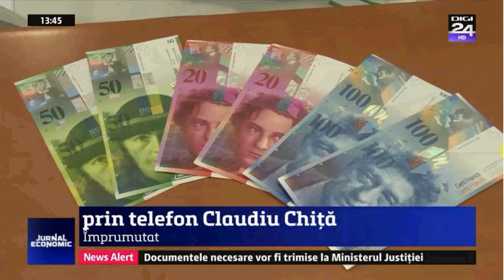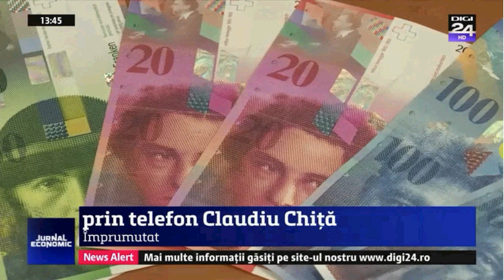Procesele Cu Bancile 2019 Noutati de la CJUE Nominalism Monetar Avocat Cuculis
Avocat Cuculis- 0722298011